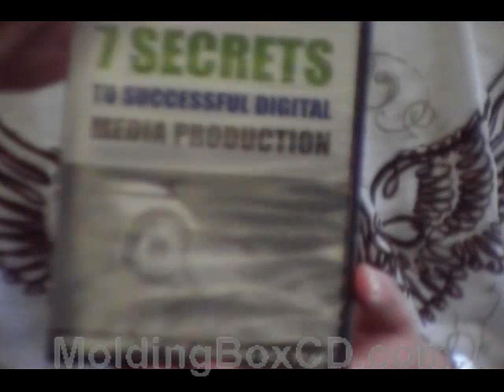What are the differences between offset, thermal, and inkjet disc printing?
Here's a common question that we get when people use us for cd or dvd duplication:  What are the differences between offset, thermal, and inkjet disc printing?  Here is the answer...